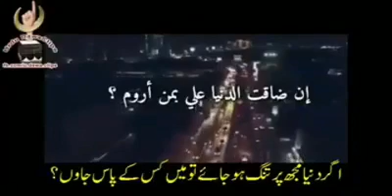Are you sad? | Are you going through hard times? 🥺 Listen this